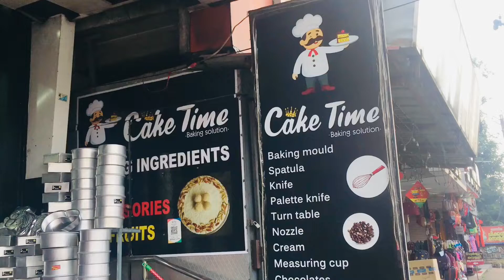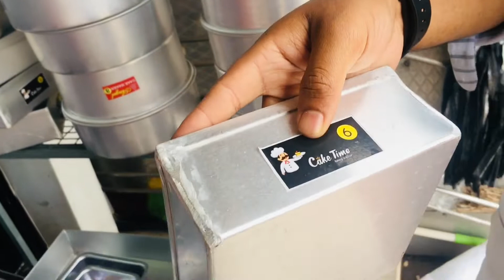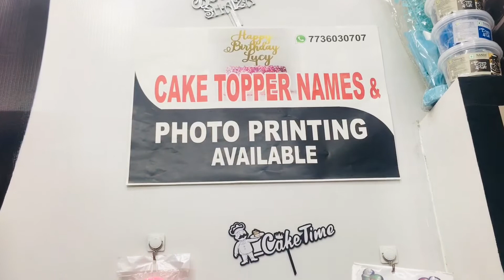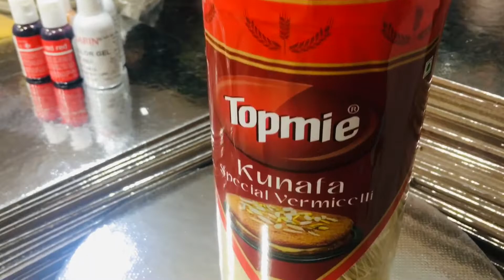Cake Accessories shop with price in Perumbavoor | Pathus recipe | Cake Equipment Shop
Hi everyone